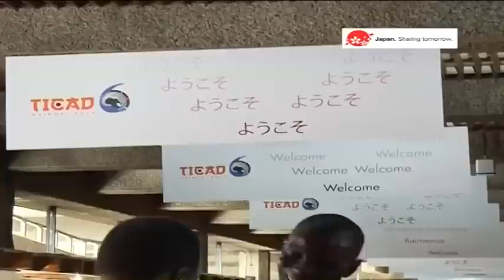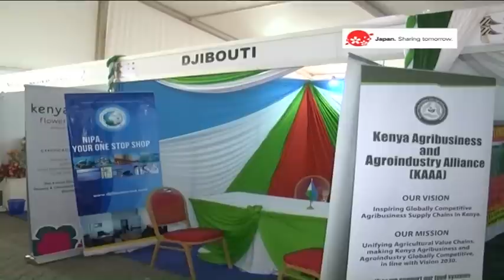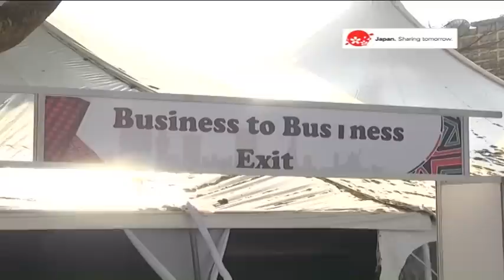Japan pledges to invest $30bn in Africa by 2018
The TICAD VI forum in Nairobi is taking a strong focus into creating an enabling environment for trade and investment between Japan and Africa. So far the Japanese government has committed $30billion dollars worth of investment in infrastructure, healthcare and social stability. CNBC Africa brings you the highlights from this conference.